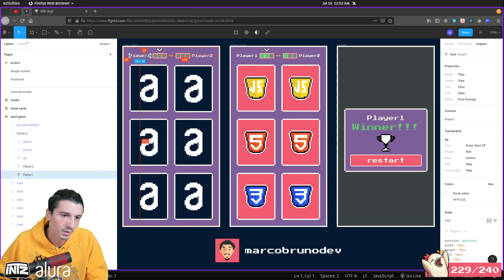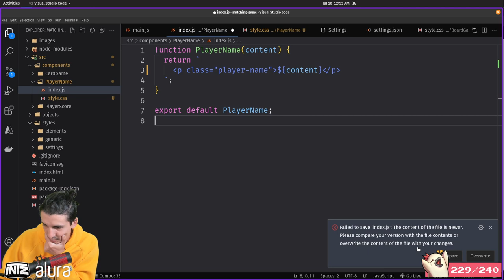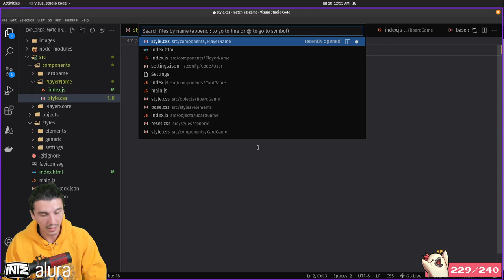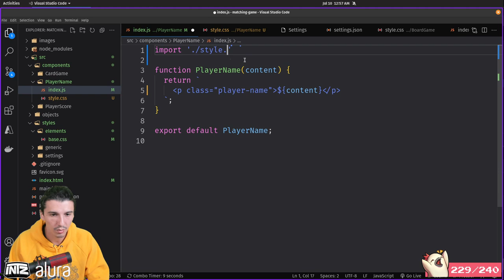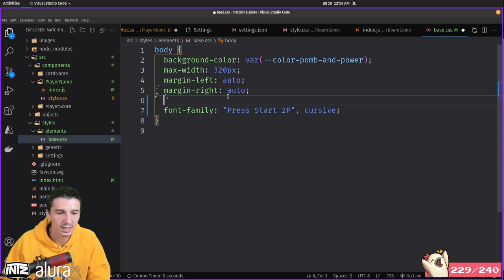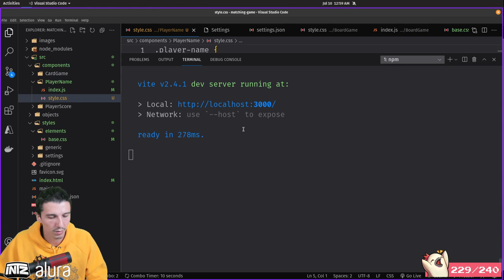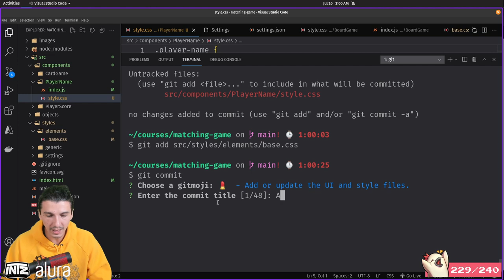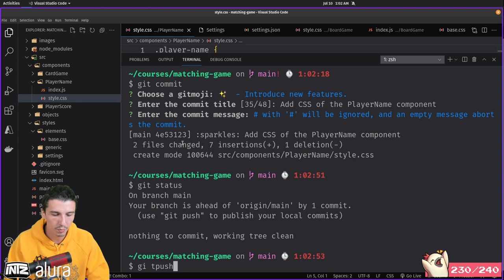CSS do PlayerName | Curso de JS para React | Mod 2 Aula 04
Adiciona a font Press Start 2P como padrão no nosso projeto e definimos todo o CSS do componente PlayerName.